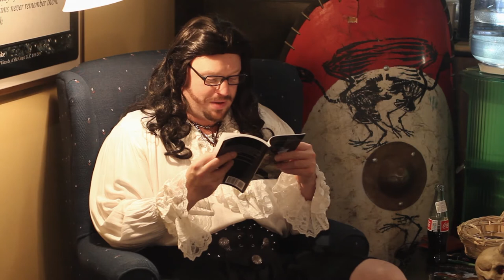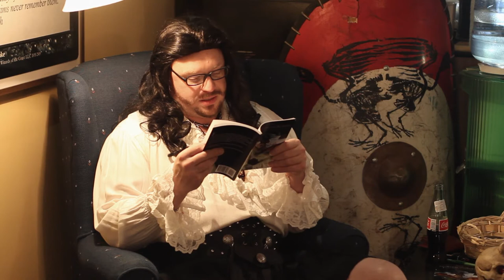R.L. McSterlingthong reads selections from The McSterlingScenes, pt4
R.L. Mcsterlingthong reads a series of selected works from the McSterlingScenes anthology at DTwenty Games

Part IV: The Dwarves, Book The First: Where the Sun Shines Not

Bask in his resplendence and engorge yourself on the verisimilitude of his creations.

Own your own copy of HISTORY. Head to Amazon now